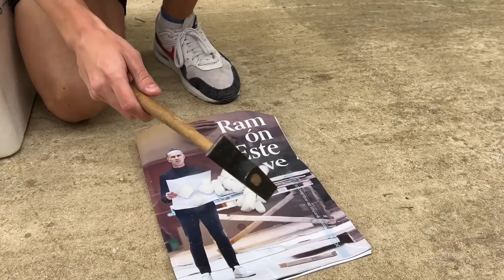BOMBA CASERA CON HIELO SECO!! *experimentos caseros*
Hoy os traigo un nuevo video de experimentos caseros en el que hacemos una bomba casera con hielo seco y agua! Nunca mezcles hielo seco y agua... Experimentos con hielo seco. También hacemos cohetes gigantes de sodio y vinagre y modificamos el color del fuego con un quimico. Creamos fuego verde con cloruro de cobre